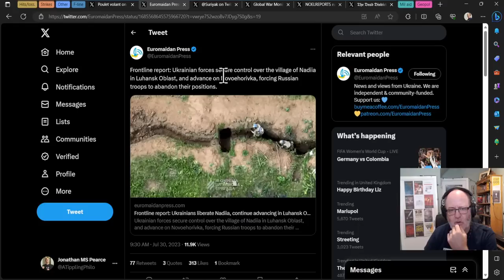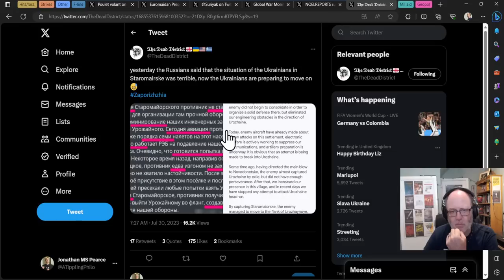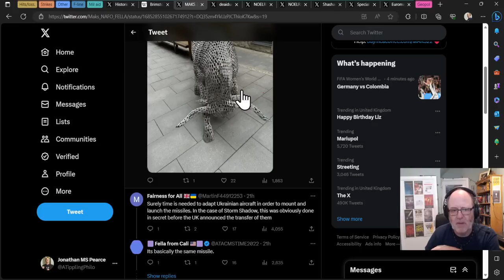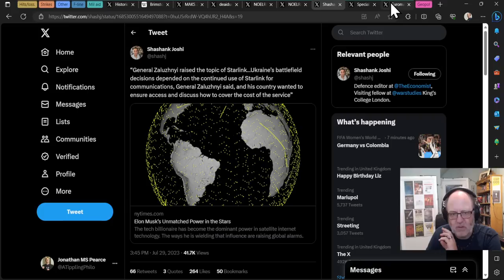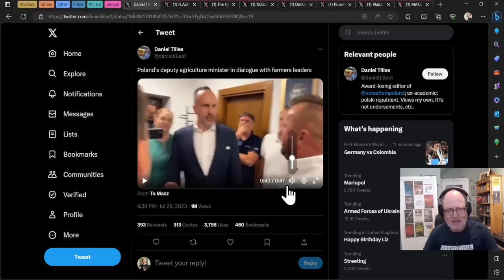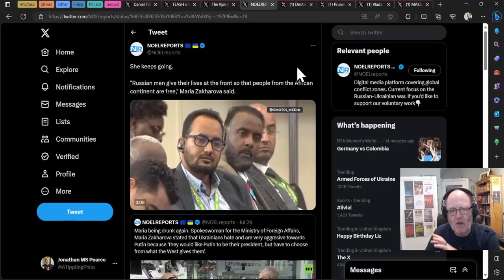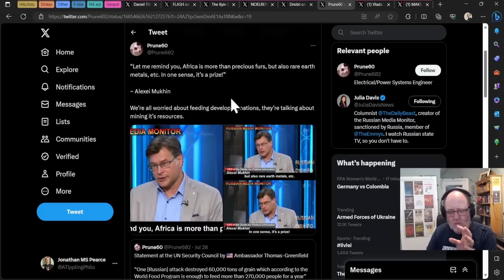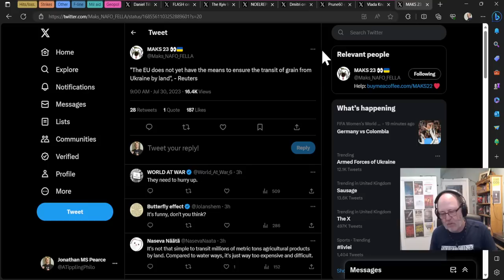Ukraine War Update NEWS (20230730b): Pt 2 - Overnight & Other News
0:00 Start
0:15 Frontline
5:40 Military aid
12:12 Geopol